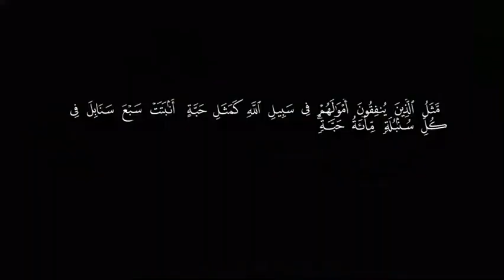FATUN LAIHA 2023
JIBWIS NIGERIA 🇳🇬